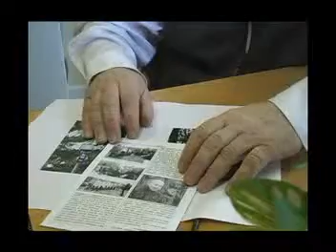Civilcourage TV: Videointerview s p. Antonínem Nešporem z Lidic (1.)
... o ukradené soše z Památníku dětských obětí války a o jiných věcech, které si zaslouží naši pozornost. Zadokumentováno pro dne 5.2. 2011